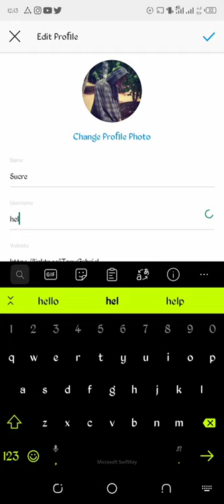How To Change Your Username On Instagram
How to change your username name name on Instagram made Easy with steps.

✨I use PiggyVest to save & invest securely. Sign up with my link and get ₦1,000.00 to start your own savings journey

✨Download the LUNO APP on Google play store or ISO store and use this code (RDBCRA) to get 250 Nigerian Naira rewards in Bitcoin.